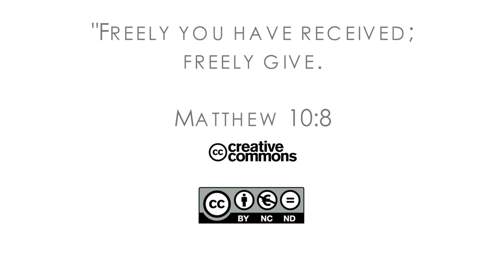16Q02 / 11 The Book of Matthew